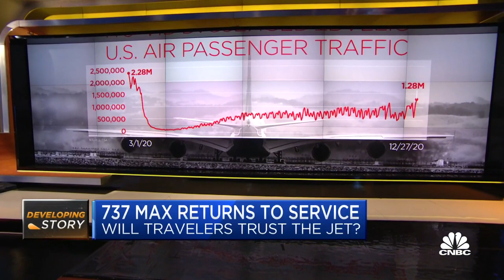Former Continental CEO on whether travelers feel safe flying on Boeing 737 Max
American Airlines is set to operate the first U.S. commercial flight of Boeing’s 737 Max on Tuesday after nearly two years of grounding following two deadly crashes. Gordon Bethune, former CEO of Continental Airlines, joined "Squawk Box" on Tuesday to discuss.